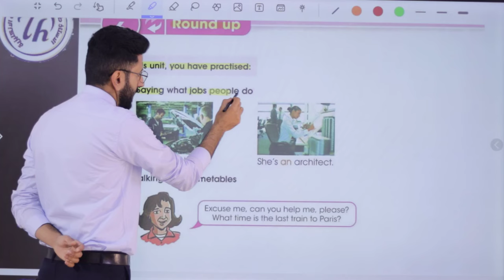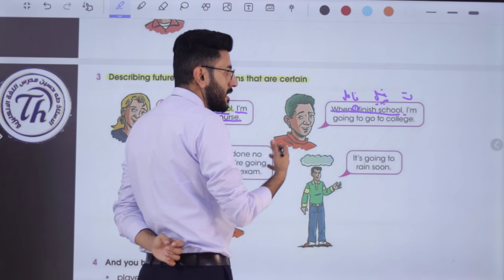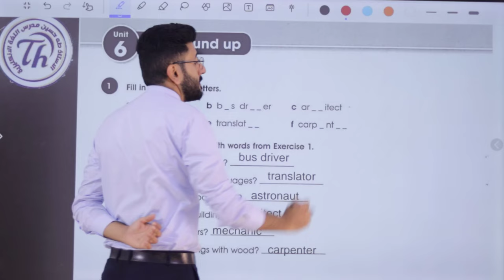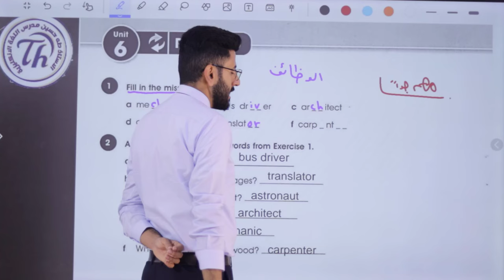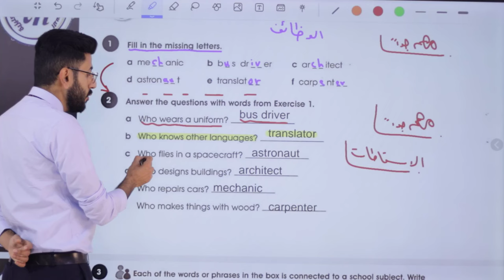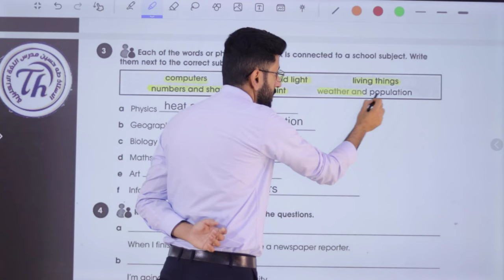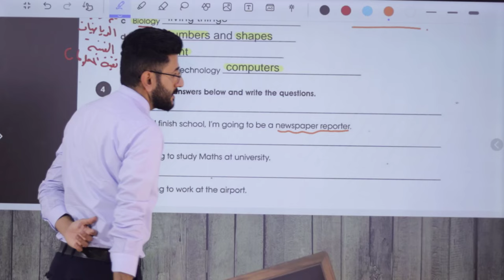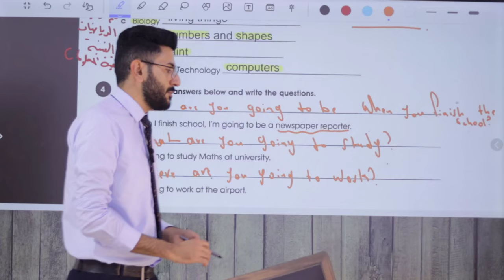انكليزي الثاني متوسط / اليونت السادس الدرس التاسع/ درس المراجعة/ الاستاذ طه حسين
شرح اليونت السادس/ الدرس التاسع/ الثاني متوسط المنهج الجديد + حل كتاب النشاط+ نماذج امثلة وصيغ اسئلة للموضوع/ الاستاذ طه حسين. تابع سلسلة الشروحات هذه اول بأول وستضمن ال100 درجة في الامتحان التحريري ان شاء الله. تم توفير الملزمة عبر وكلاء الطابعي الموضحين في المنشور ادناه كذلك يتم نشر صور الملزمة عبر بيج الفيس بوك ادناه صفحتي على الفيس بوك كروبنا على الفيس بوك قناتنا على التليغرام